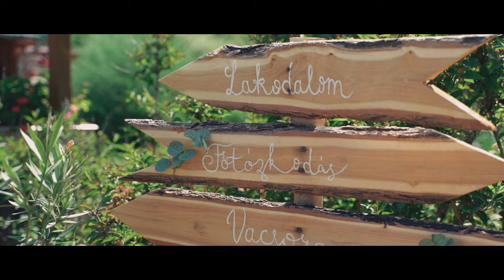Niki és Zoli 2021 | Highlights | Szeghalom